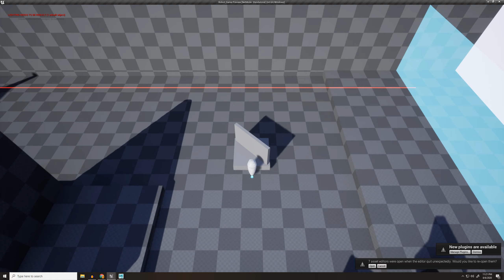Laser Puzzle Prototyping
I just got done prototyping a laser puzzle system in UE4 where you have to position mirrors to bounce a beam around, or like in the first example simply remove an obstacle that's blocking the beam. I want to expand it so that in some puzzles you actually have to move the source laser around. I also want to add support for multiple lasers reflecting off of both sides of the same mirror and from there I may try to do something with combining multiple beams for more complicated puzzles. But I'm pretty happy with what Ive got on this so far.